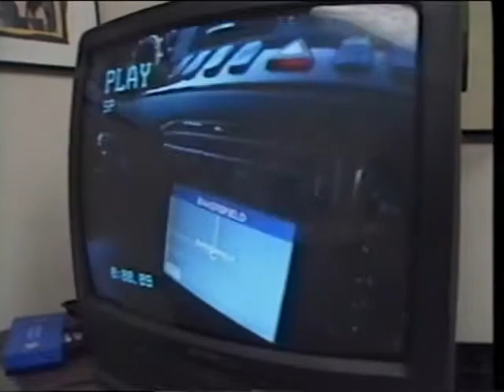Sabu vs. Chris Candido (05 27 2000 XPW TV)